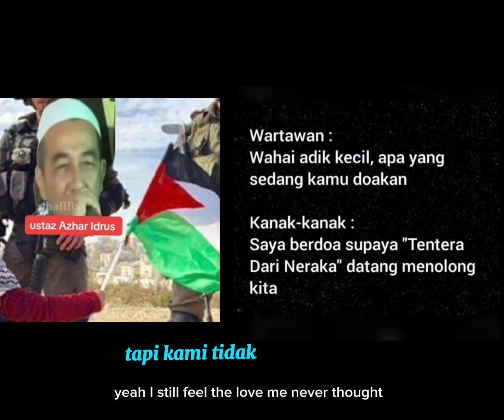MINTA MAAF PALESTINE